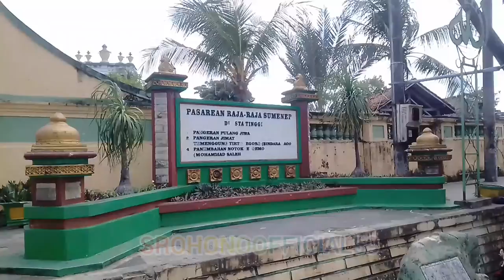Grup Ziaroh Wali 5 Sumenep Desa Tambak Rejo kecamatan Wonotirto Blitar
Grup Ziaroh Wali 5 Sumenep Desa Tambak Rejo kecamatan Wonotirto Blitar Alhamdulillah semoga berkah Rizki nya dan yang ikhlas akan di balas oleh Allah SWT Amin 🤲🤲🤲